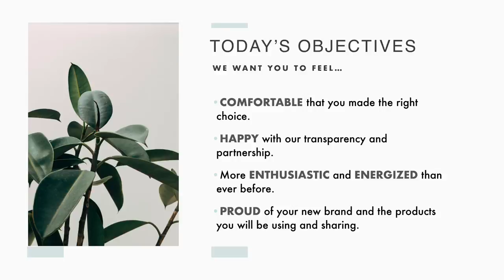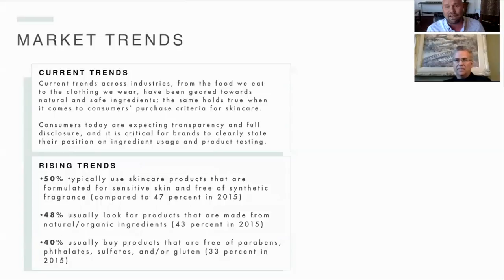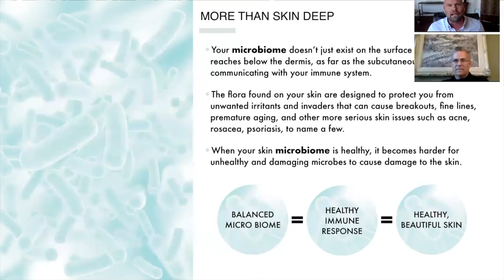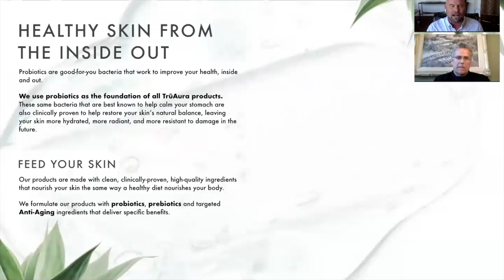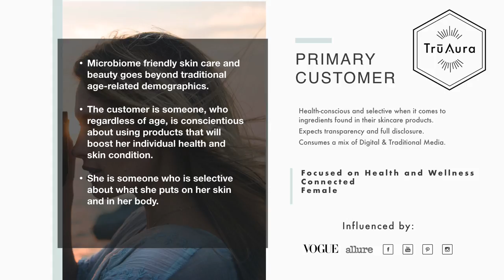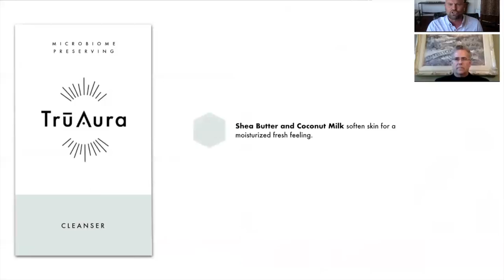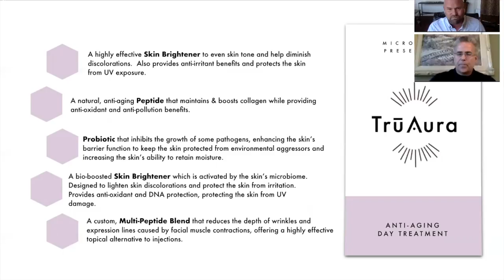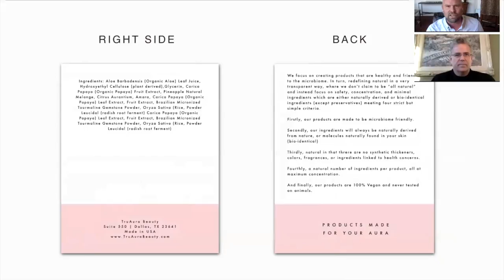TrūAura Webinar 10/17/2017